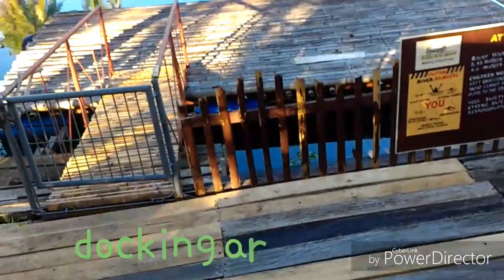VISIT LOBOC RIVER RESORT IF YOU COME BOHOL 2019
Wonders of Loboc river resort
loboc river resort agoda
loboc river resort activities
tagbilaran airport to loboc river resort
loboc river resort blog
loboc river resort booking